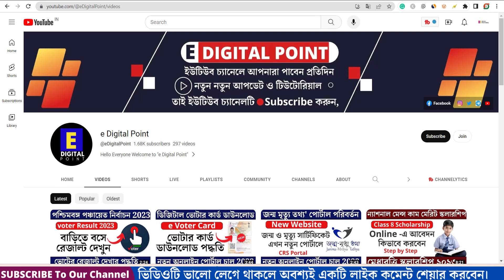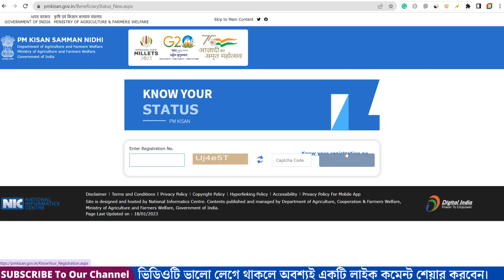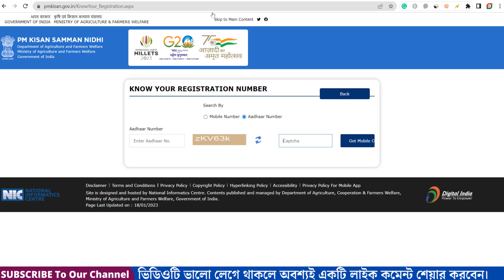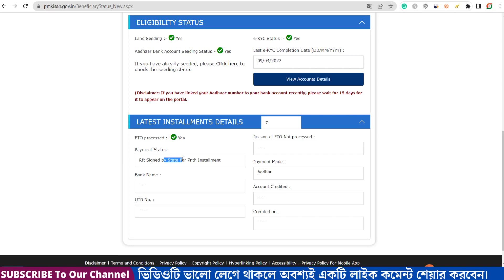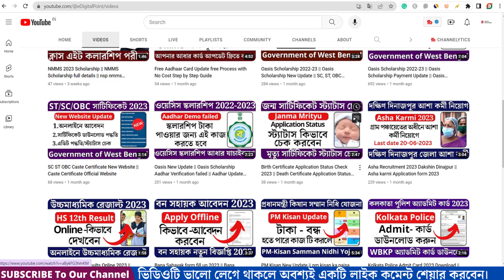PM Kisan 14th installment date 2023 || 14th instalment PM Kisan Big Update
YouTube TAG Keyword: -
14th instalment pm kisan
pm kisan
earnings money without investment
pm kisan ki 14 kist kab new update
pm kisan latest update
pm kisan 14 kist 2023
pm-kisan samman nidhi apply online
pm kisan in west bengal
pm kisan pfms accepted
pm kisan samman nidhi yojana online
pm kisan in wb
pm kisan 14th installment date 2023 hindi
pm kisan 13th installment date
pm kisan 14th installment date 2023 ekyc
► Search Me In Google ► edigitalpoint